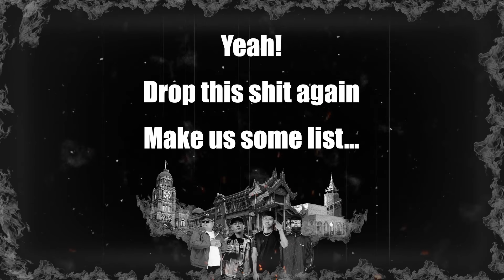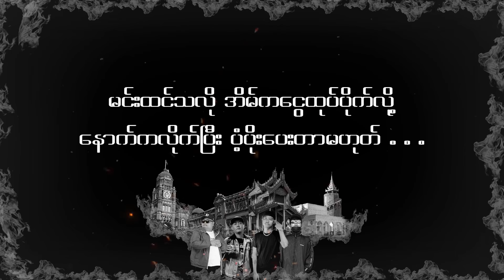JCZ - Hit (Feat. BIGG, Weei4 & Hein Htet Zaw)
Available on  itune , Spotify, Tidal , etc ...

Hit (Lyric)
Chorus
[ငါတို့လှမ်းတဲ့ခြေလှမ်းတွေကိုလိုက်ကြည့် သွားနေတဲ့ အမြန်နှုန်းတွေ High Speed Gameထဲကခွေးတွေကြားမှာ Hypebeast ရှေ့ကနေပိတ်မနေနဲ့ အလိုက်သိ Speed up like a lamborghini Skrrt Skrrrt Srrrrrt
shoot like a Rambo Gratata]
Weei4 verse
ကောင်းတာလုပ်လုပ် မကောင်းတာလုပ်လုပ်Hit  2020 hot list ထဲမှာ ငါတို့နံပတ် 1 (Ah...) Hot Hitဖြစ်နေမှ  ကောင်မတွေချစ် yeah, drop this shit again make us some list yeah I'm weezy လမ်းစဉ်အတိုင်းon going yeah မျက်စိရှေ့တင်hitလာ i'm glowing up fuckin glow , flexin' so JCZ plugin တချို့က မင်းကိုသတ်ဖြတ်ချင်လို့ Don't judge me plz hoeeeees You can search me internet ,i'm weei4  We can do we can hit and free flow တိုင်းတာမရအပူချိန်က Hightest heat bro Driving fastest kilo နဲ့ rap game ထဲသွား  (Skrrtt skkrrt) respect ပေးရင် respect ပြန်ရမယ်  Like a mirror  MIM - Made In Mandalay  သို့မဟုတ် Migos in mandalay Look, How we move...
Chorus
shoot like a RamboGratata]
We got hit x 7 We got hit x 7 We got hit x 7 This is hit x 7
BIGG' Verse
{လှမ်း လှမ်း  မနားတမ်းရှေ့ကို လှမ်း မှန်း စမ်း brighter than sun မလှမ်း မကမ်း ပန်းတိုင်ထိငါကြမ်း
မှတ် တမ်း သမိုင်းသစ်ကိုထမ်း BIGG Hein Htet Zaw & Weei4 woke up in the kingdom
အမြဲတမ်းငါတို့ကြီးစိုး ​နွေးထွေးစွာဆီးကြိုတိုက်သမျှရေအေးပေမယ့် ငါတို့rapတွေမီးလိူYeee haaaaa
We Got hit hit hit in your zone မင်းတို့ diss diss diss ကြိုက်တာလုပ် လုံးဝအဖြစ်အဖြစ်အဖြစ် သုံးမရတာအဆူံး ငါတို့ dick x x ကုံငိုပါဦး ငါတို့ဖြစ်တည်မှုသည် အတုမရှိ အကြမ်းကနေ အနုအထိနန်းမြိို့ရိုးကစ တစ်ကမ္ဘာလုံးကရူးပြီ လှမ်းလို့showမှာလားrapper  you won't skip me  ကြမ်းလို့hitတာကွာဒါ952 bitch please}

Chorus
HHZ' Verse
ငါတို့လှမ်းတဲ့ခြေလှမ်းတွေကိုလိုက်ကြည့်  ကြည့်ပြီးအားကျနေတယ်ဆိုတာကို ဝန်ခံလိုက်ညီလေး မင်းအရွယ်တုန်းက  ငါတို့အနှိမ်ခံဘဝတွေကိုဖြတ်သန်းခဲ့ပြီးလို့ အခုချိန် high speed နဲ့သွားနေတာ မင်းထင်သလို
အိမ်ကငွေထုပ်ပိုက်လို့ နောက်ကလိုက်ပြီး ပံ့ပိုးပေးတာမဟုတ်  မိုးကျရွှေကိုယ် flxer တွေနဲ့ ငါ့ကိုနှိုင်းသည်
ဟုတ်လား တခုလောက် ပြန်လို့တွေးပါဦး ငါ့လည်ပင်းက ICY နဲ့  ခြေထောက်က Nike မင်းတွေ့ဖူးတဲ့ကောင်တွေလို မိဘပိုက်ဆံနှိုက်ပြီး ဝယ်ထားတာမဟုတ်  Rap Game ထဲ ဘာတွေကြွယ်ပြတာတုန်း မမေးနဲ့ ငါကြိုးစားသမျှအားလုံး ငါပြန်ကြွယ်ပြမှာတမုန်း မင်းတို့တပုဒ်လုပ်ပြီးတော့ တနှစ်လောက်မျောနေချိန်  မင်းတို့ထက်ပိုပြီး
ဆယ်ဆငါအလုပ်လုပ်ကွန်ယက်တွေချိတ်ဆက် JCZ , W4 , BIGG နဲ့ Hein Htet Zaw ဖန်တီးလိုက်တဲ့သီချင်းကို
တံဆိပ်ကပ်မယ့်ကောင်တွေရောနားထောင်မယ့်ပရိတ်သတ်ရော အခုချိန်ကစပြီး
Chorus